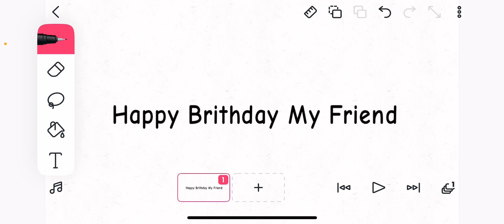It’s Jessy Soto ALT’s Birthday Today 🥳🥳🥳🥳🥳🥳🥳🥳🥳🥳🥳🥂